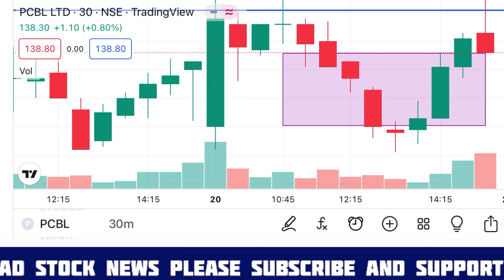PCBL Share News Today💥PCBL Share Latest News PCBL ताजा खबर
Topic

pcbl share latest news today, pcbl share news today, pcbl share news, Pcbl share latest news